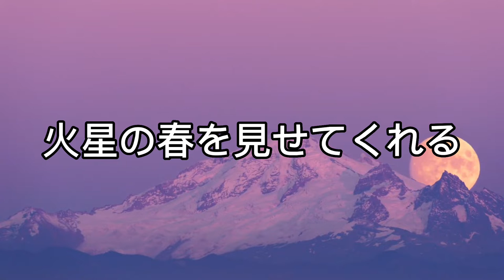Fly Me to the Moon Japanese Cover